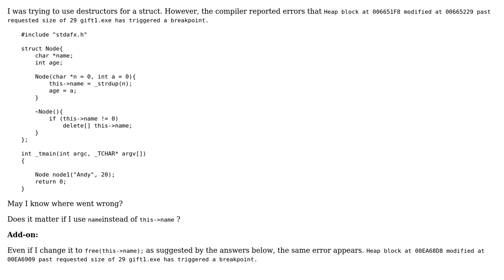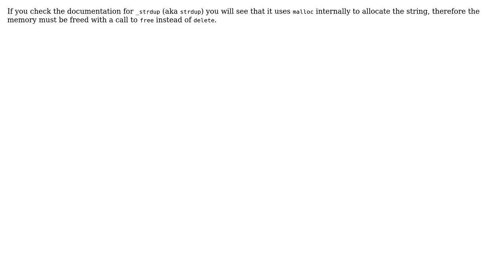Error : Heap block at X modified (2 Solutions!!)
Error : Heap block at X modified

With thanks & praise to God, and with thanks to the many people who have made this project possible! | Content (except music & images) licensed under CC BY-SA | Music | Images & others | With thanks to user sjdowling user lxjhk user hmjd and the Stack Exchange Network Trademarks are property of their respective owners. You are responsible for your own actions.